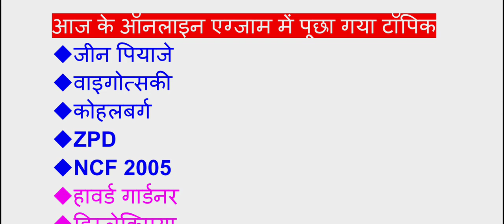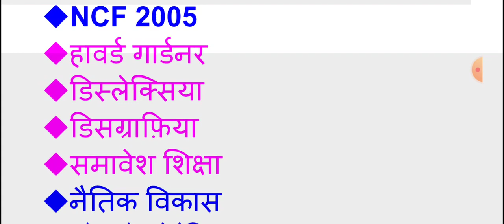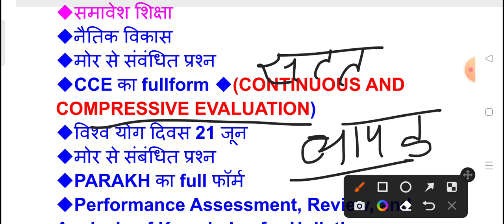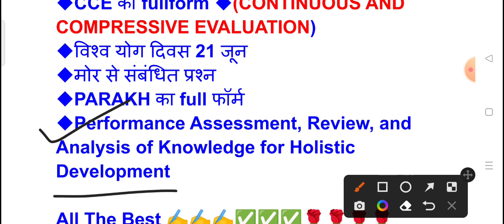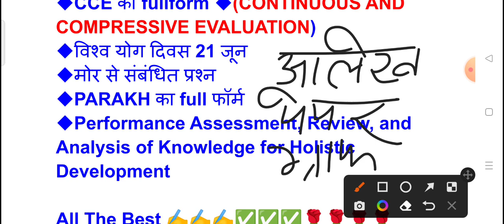CTET 10 jan 2023 online paper analysis by Education study point ||ctet exam analysis 2022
CTET 10 jan 2023 online paper analysis by Education study point
education study point ctet
ctet analysis
today's ctet question paper